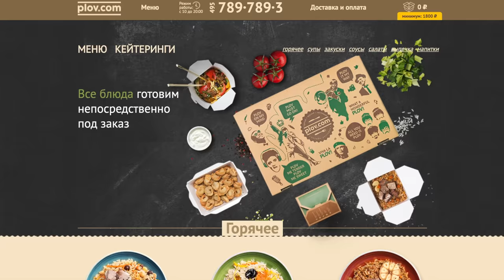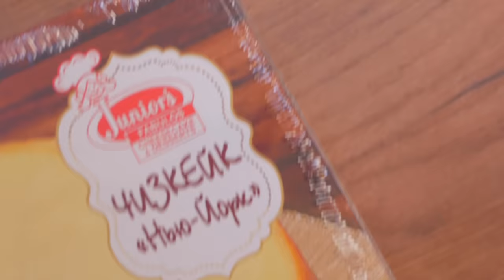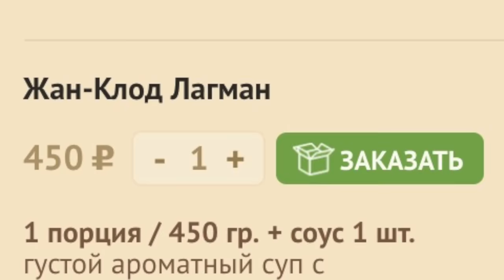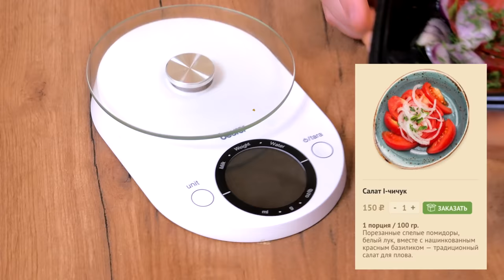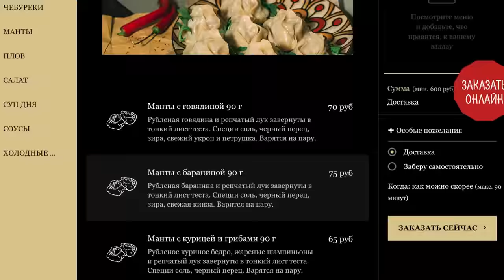Доставка Plov.com (плов ком) | Пловосрач